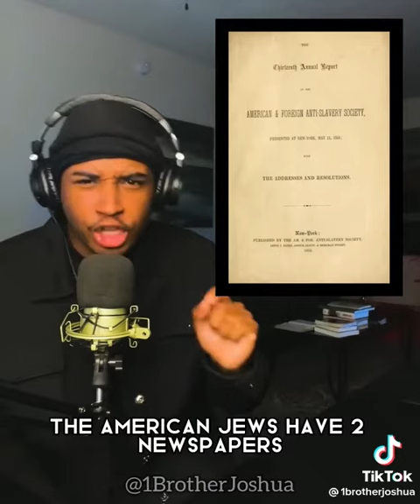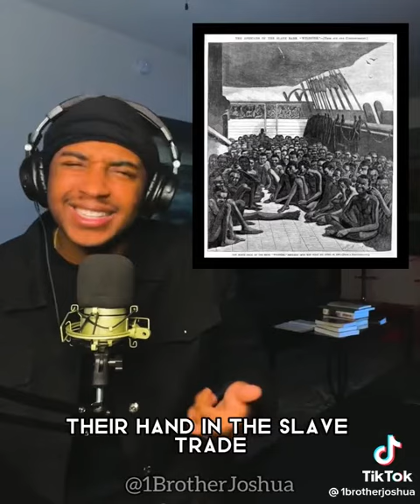Are black people anti-Semitic?